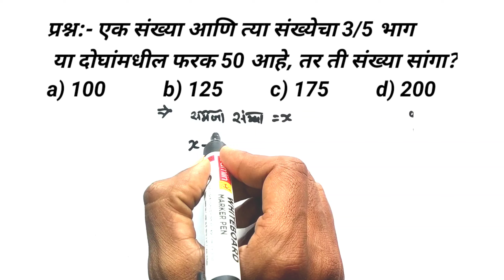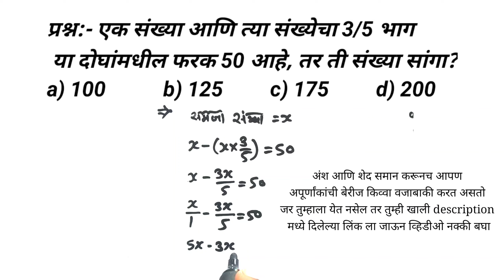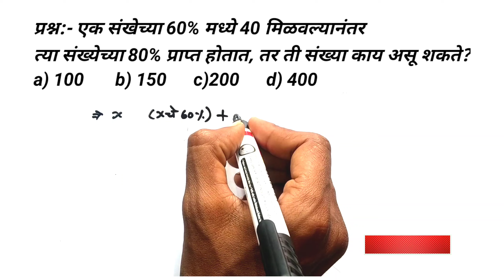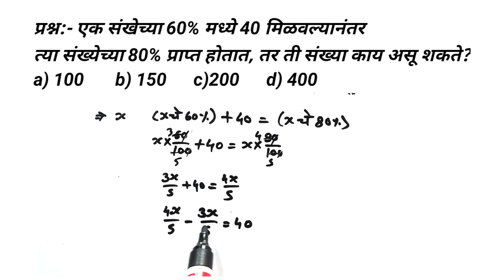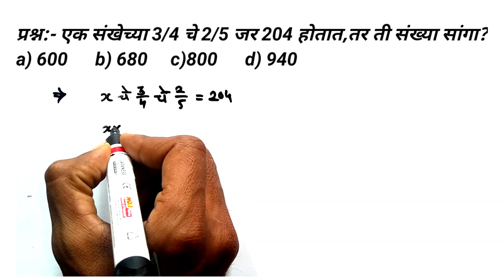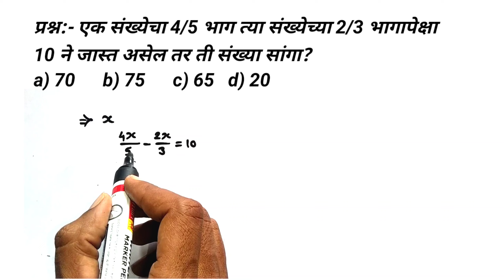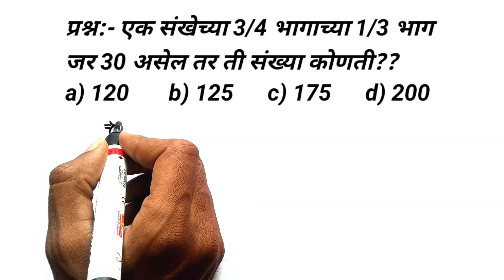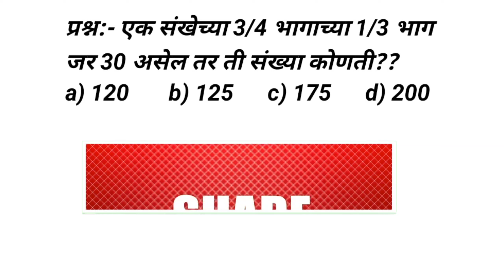तलाठी, पोलीस भरती, रेल्वे ग्रुप C & D | Mpsc, Staff selection, परीक्षेतील प्रश्न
नमस्कार विद्यार्थी मित्रानो आज च्या व्हिडिओ मध्ये आपण Talathi, police bharti, mpsc, Relway Group C and D, jilha parishad, arogya vibhag bharti, आणि सर्व स्पर्धा परीक्षेत विचारलेले गणित पाहणार आहोत